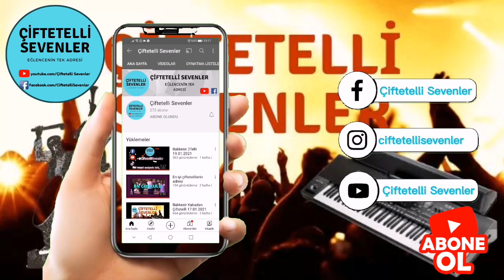Yeni Hareketli Çiftetelli - Ahmet Kayan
300 Aboneye ulaştık
Herkese teşekkür ederiz.